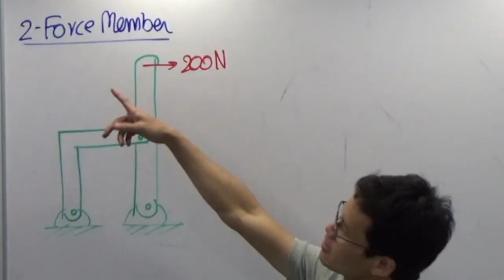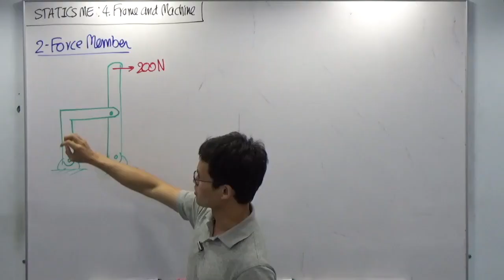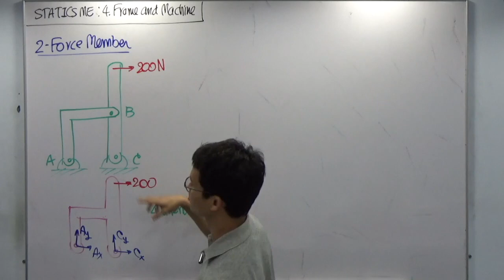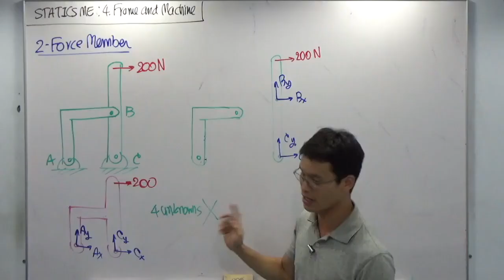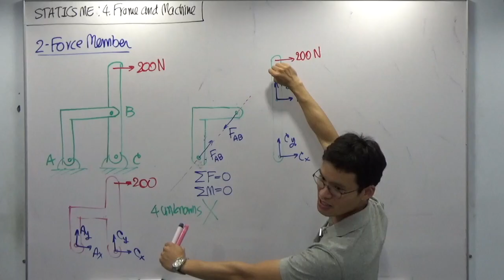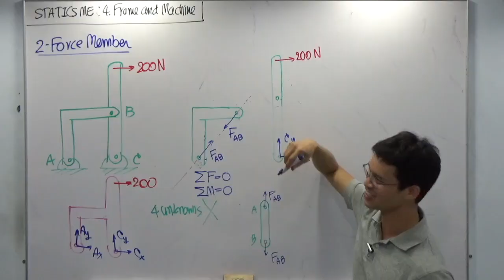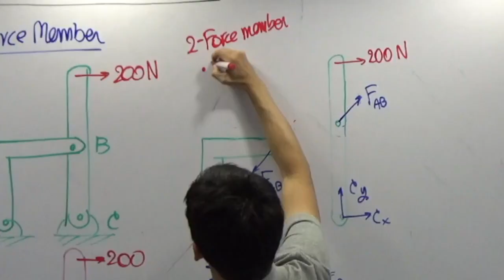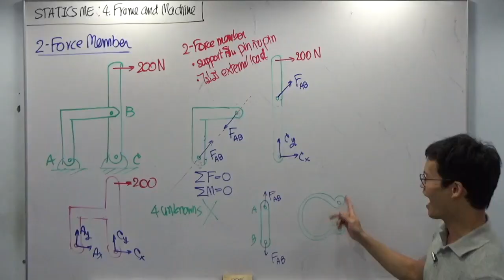Statics : 2 Force Member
Statics วิธีการดู Member ที่มี2 แรง (2 Force Member) โดยพี่อิ้ว